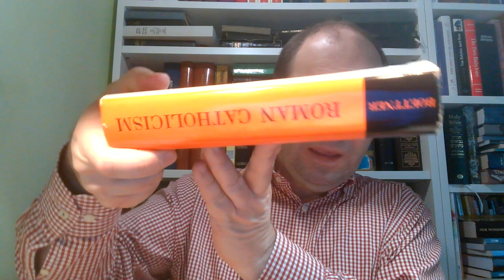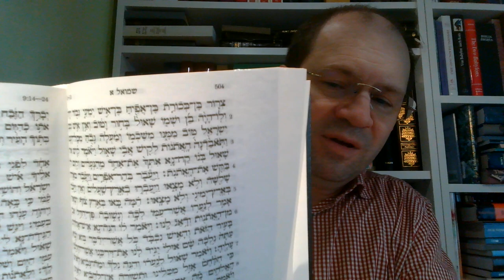Błędy religii rzymskiej 02, Słowo Boże to Sola scriptura tylko Pismo Święte, a nie Biblia i Tradycja